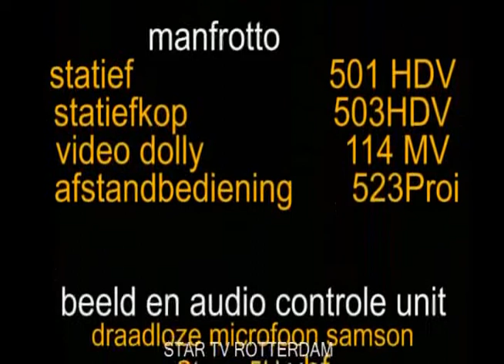Dj Contest Get back Rotterdam 4e voorronde kleine skihut 2010 woensdag 15 12 10 deel 01 15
Dj Contest Get back Rotterdam  4e voorronde kleine skihut  2010 Rotterdam woensdag 15-12-10 deel 01-15
intro
The Netherlands
is in ??? delen a ? min te zien
voor info over deze
activiteiten
 ga naar